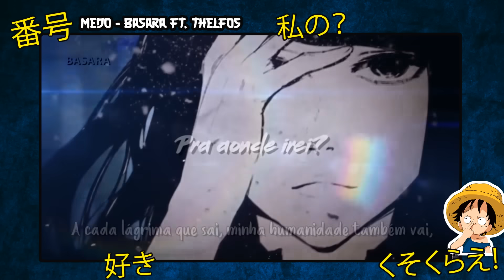O RAP DE ANIME MERECE SER VALORIZADO!